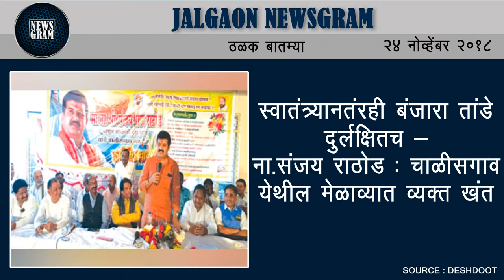Jalgaon Newsgram | Jalgaon News | Today's News Headlines | 24 November 2018